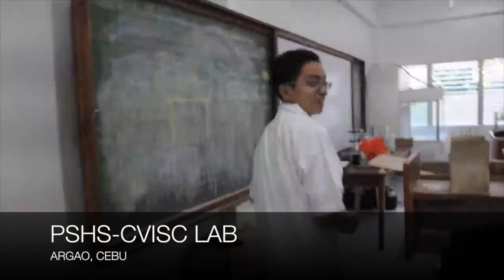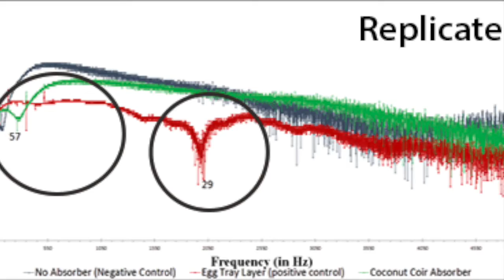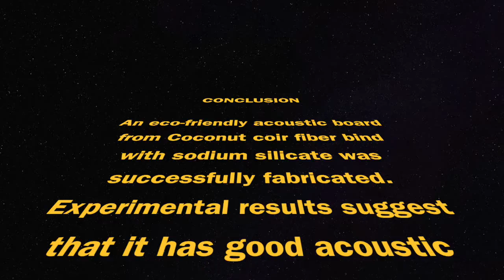Coconut Coir Based Sound Absorber Board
Noise pollution has been a common problem in our society.
It can cause deteriorating effects on our health, if exposed on long periods...

At the same time, people from the province are having a hard time disposing their coconut wastes, which is a byproduct from the coconut farms in Cebu, Philippines. Coconuts, which contain natural fibers that are known to absorb sound, are found lying around in the roads of Argao, Cebu.

Could this be a solution for noise pollution?
Could the noise pollution problem finally be solved?

RESEARCH BY:
Joseph Karl C. Salva, Jr.
Bryne Alric L. Yu
Teokan Duran D. Demircan

Enthusiastic Inventors and Sci Tech Innovators Club (EINSTEIN CLUB)
Philippine Science High School - Central Visayas Campus